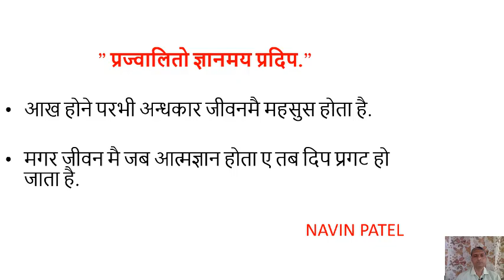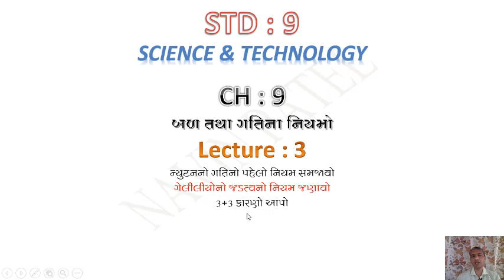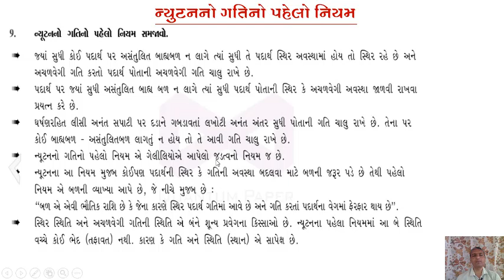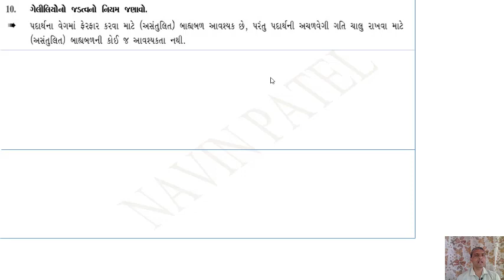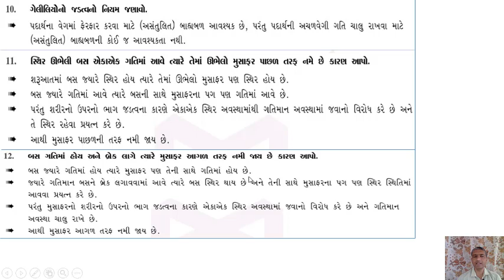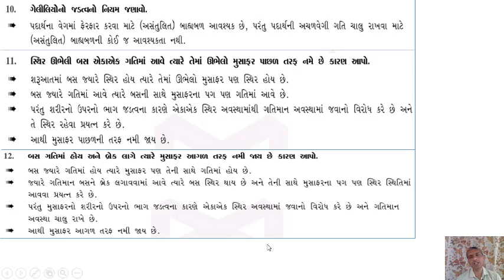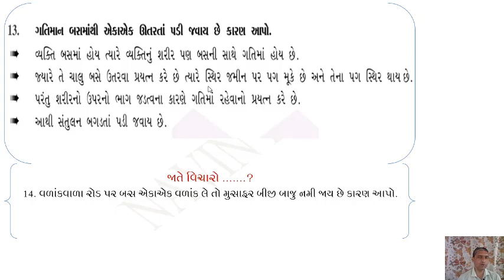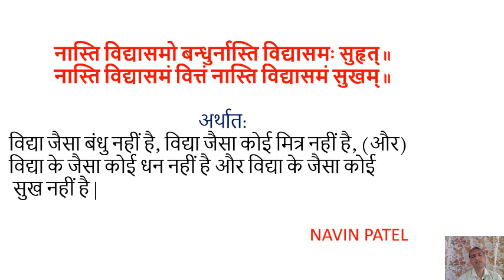STD 9 SCIENCE CH 9 VID 3 CLASS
NAVIN PATEL